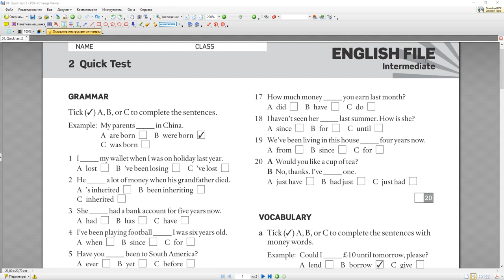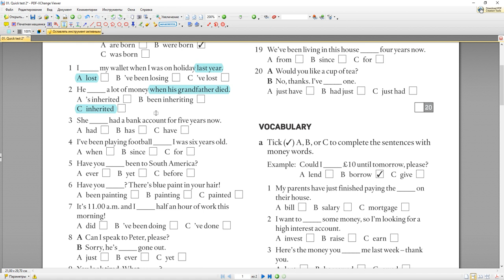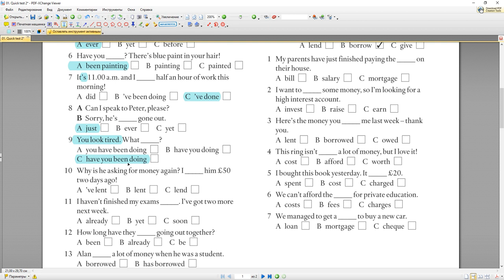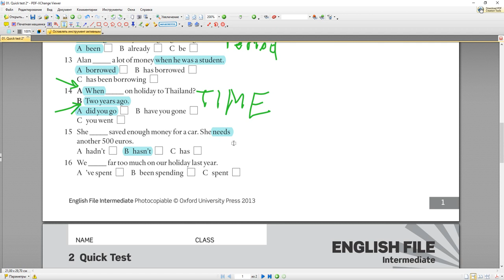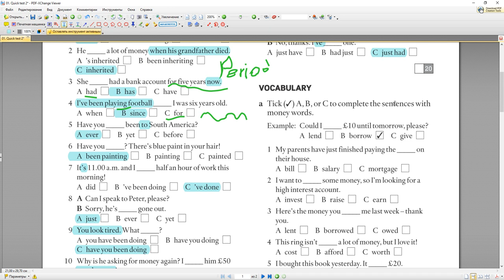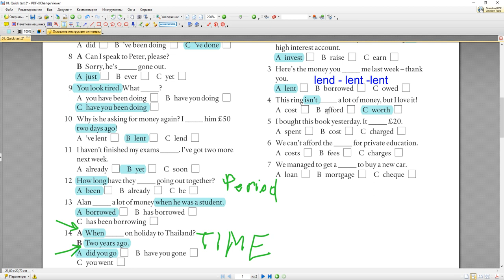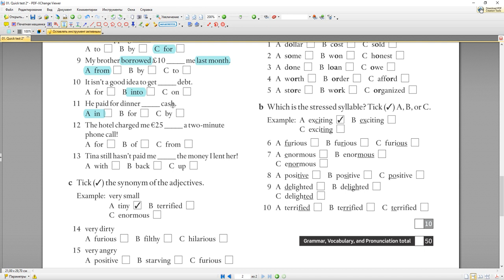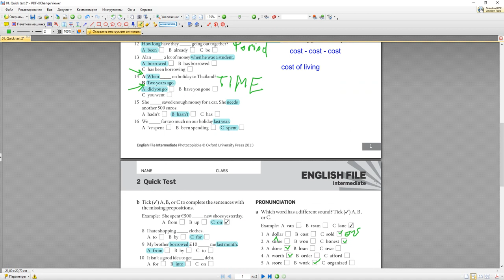English File Intermediate - Quick Test #2 Present Perfect vs Past Simple, Present Perfect Continuous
The topic of this test is money and strong adjectives like filthy (very dirty), furious (very angry), delighted (very pleased), starving (very hungry), enormous (very big), hilarious (very funny) and freezing (very cold). The grammar focus is on the present perfect and continuous, as well as on action difference between Past Simple and Present Perfect. Besides there are plenty of questions on "yet", "just", "since" etc. The last exercise is practicing the word stress in some words.